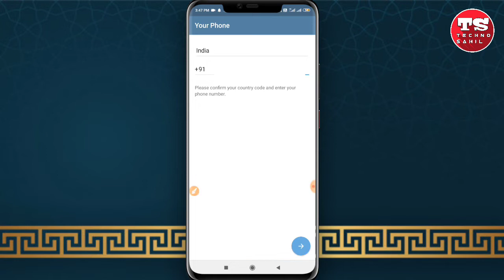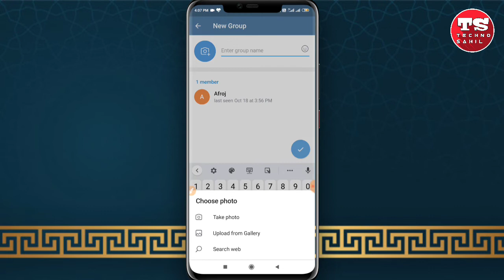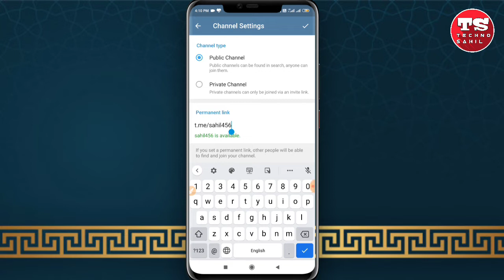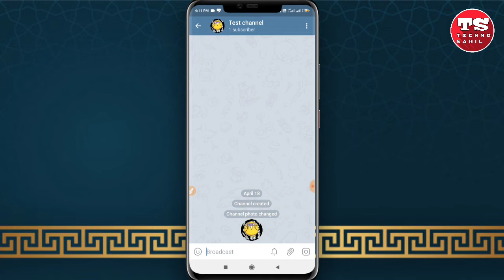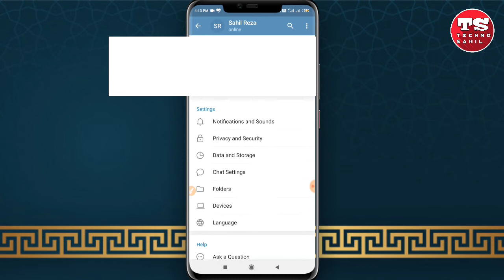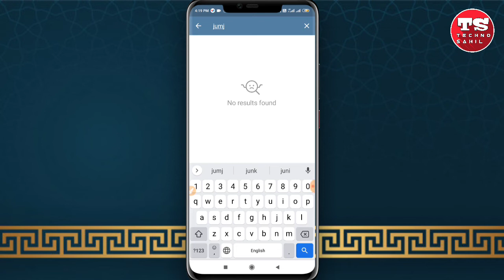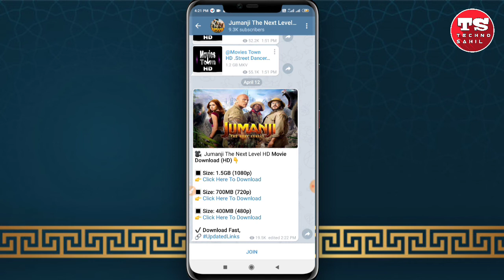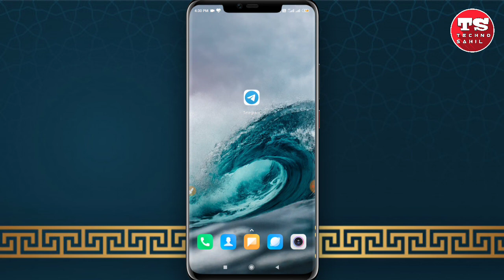Complete Guide To Using Telegram In Hindi - टेलीग्राम चलाना सीख लो | Benefit Of Telegram in Hindi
Your Query

How to download movies free from Telegram, How to download from telegram channel, How to download Web series free from Telegram, How to delete Data from telegram, Complete guide to using telegram in hindi, What is telegram app, Telegram group kaise banaye, Telegram vs whatsapp 2019, Telegram messenger review, Telegram, Web series kaise download kare, Telegram chatting application, How to download movies free from telegram, Best messaging app telegram, Telegram app review